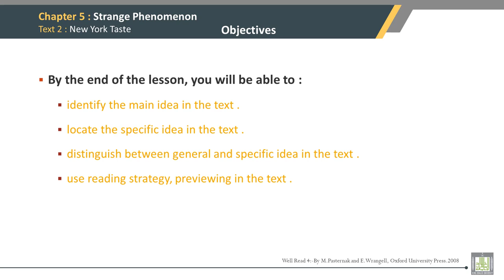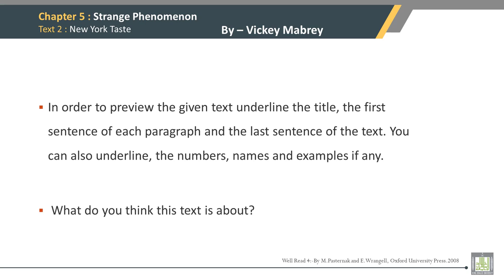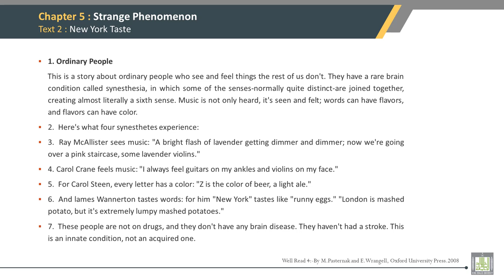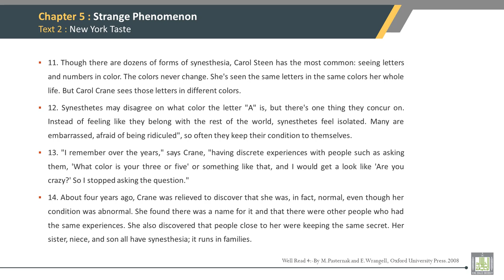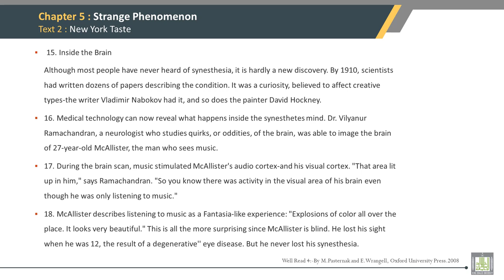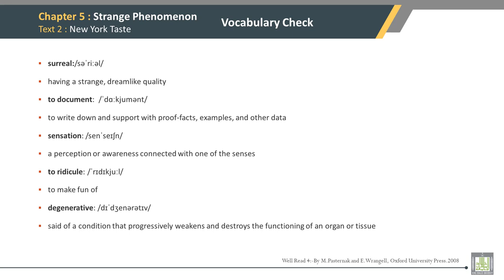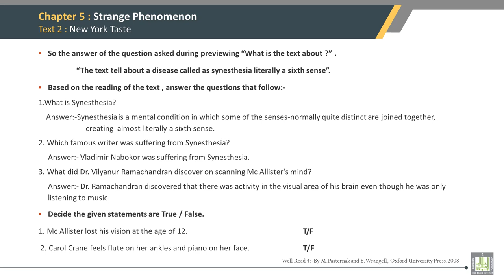Reading Comprehension - 4 | 5-2 | New York Taste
الوحدة 5 : Strange Phenomenon
الدرس 2 : New York Taste
Intensive Reading- Skimming
Text 2: Objectives, previewing, text and QAs etc.